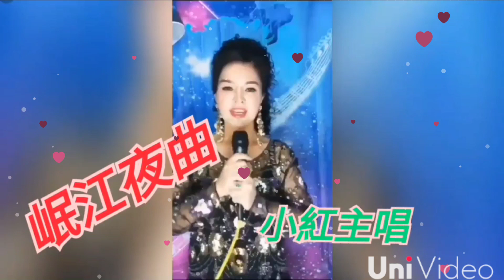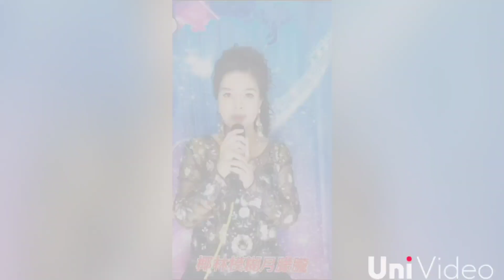岷江夜曲 小紅 20210728